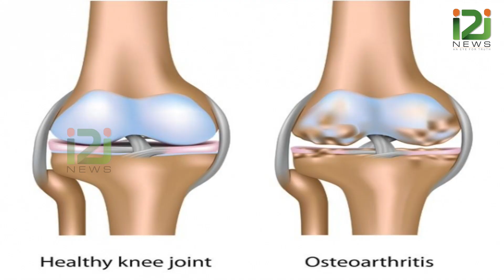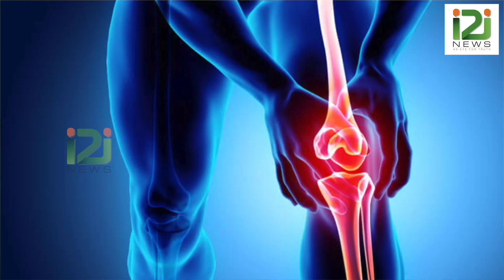കാൽമുട്ട് തേയ്മാനം: കാരണവും ചികിത്സയും|ORTHO TALK (PART-7) BY DR.NAIJU AJUMUDEEN|i2inews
Wearing of knee joint; Causes and it's treatment